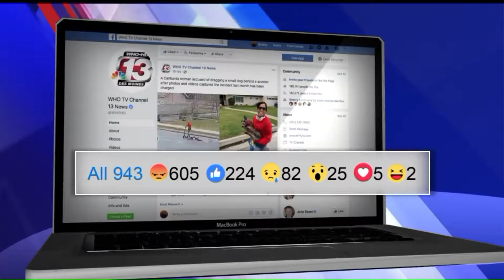ARL of Iowa Pushes For Tougher Animal Abuse Penalties